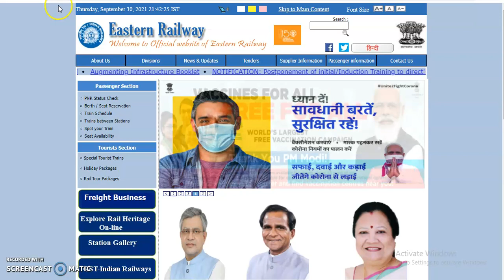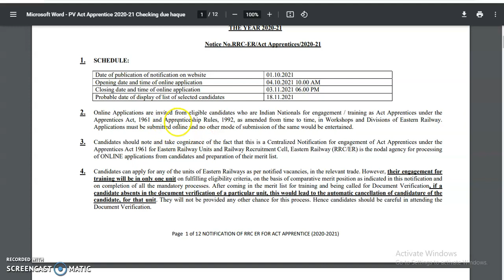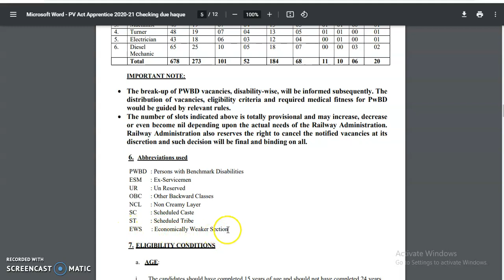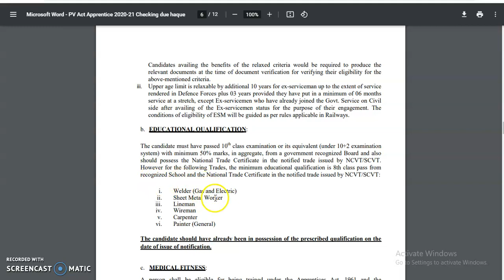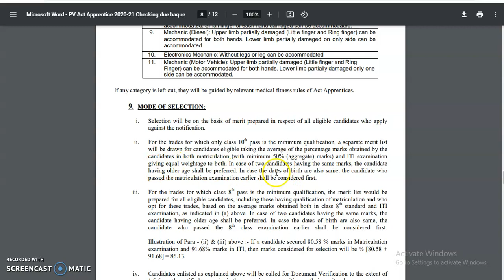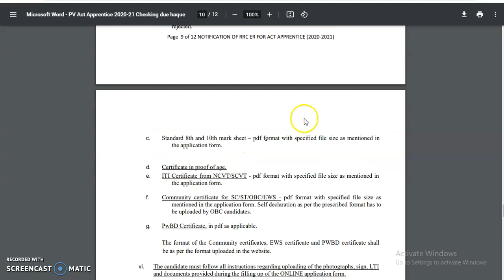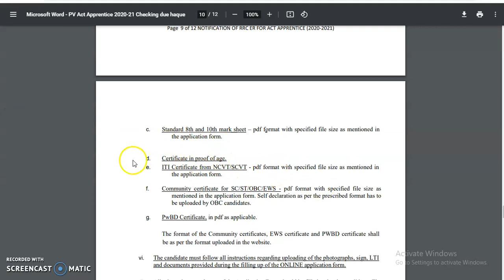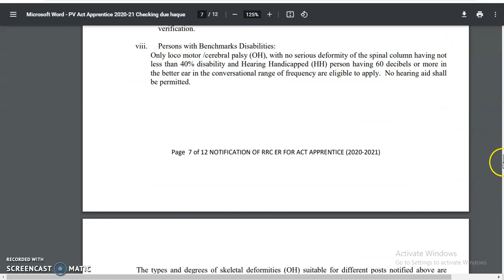Eastern Railway Recruitment 2021 Apply Online 3366 Apprentice Posts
Eastern Railway Recruitment 2021: Railway Recruitment Cell (RRC), Eastern Railway Apprentice Jobs Apply Online for 3366 Apprentice (Fitter / Electrician, Wireman, Lineman, Welder, Painter, Carpenter, Ref. & AC Conditioner, Diesel Mechanic) Vacancies @ portal. Good news is out on this page that is the latest railway job notification for those searching for in India. Applicants should have passed 10th Pass, 12th Pass / Intermediate for Eastern Railway Jobs 2021. There are 3366 vacancies are allowed to fill by serious work minded aspirants. The direct link of the Eastern Railway Vacancy 2021 notification is provided below. If you want to get more details regarding Eastern Railway Recruitment 2021 can browse this page entirely. In this article, we mentioned the eligibility norms of age limit, answer key, admit card, result, exam dates, syllabus etc.\